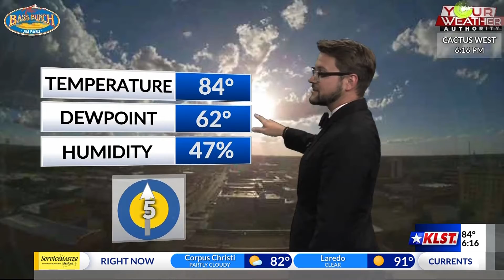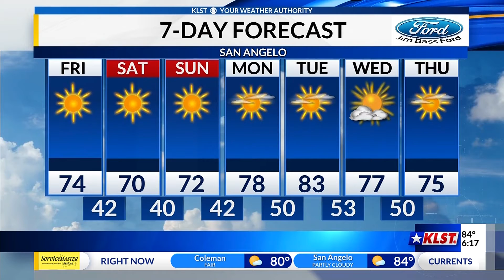KLST News at 6:00 p.m. weather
A nice cool down for the end of the week and weekend.